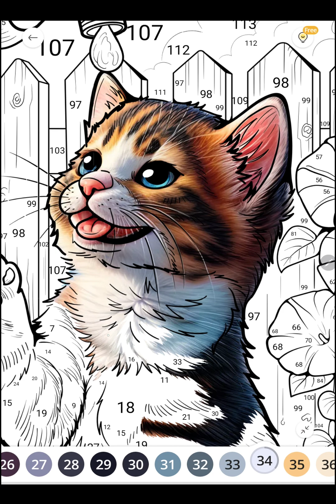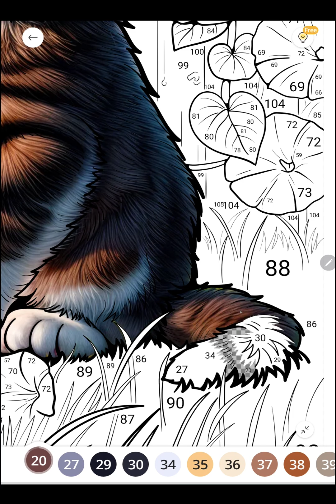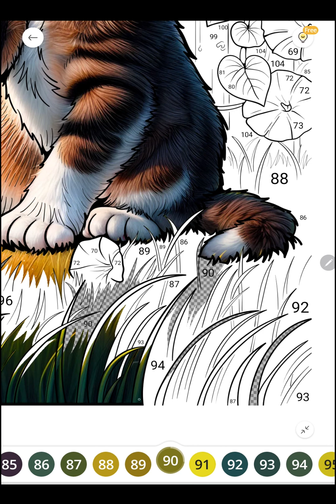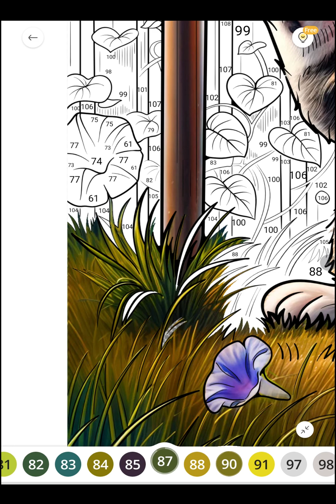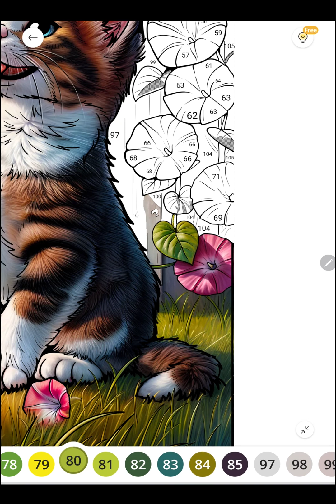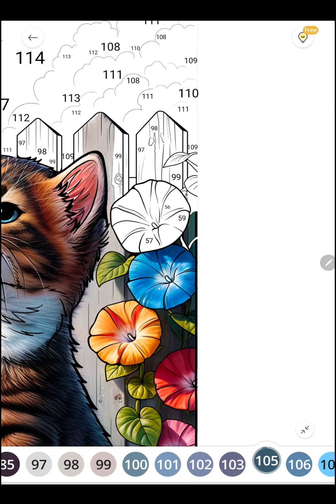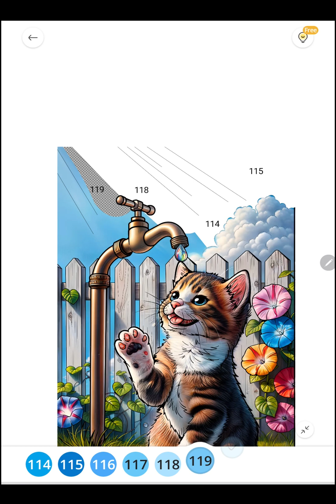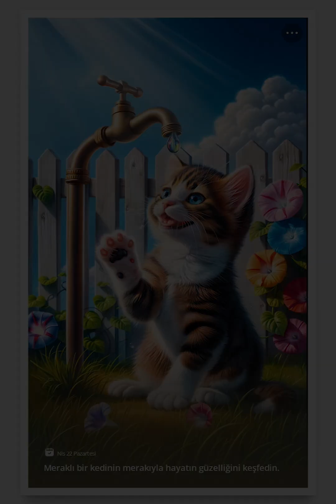Painting Numbers | Cute Kitty | Painting Game | How to Paint by Number